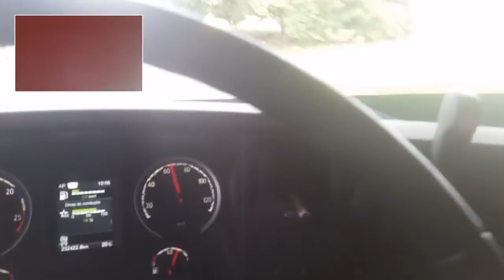Sistema de erguer os eixos da carreta